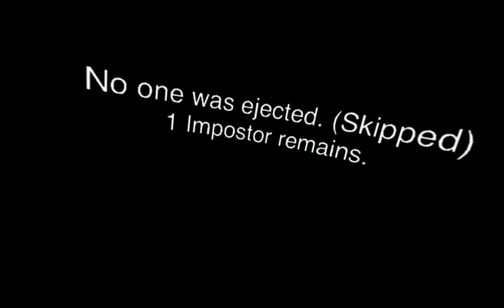HARRAZ VR BUT FAKE